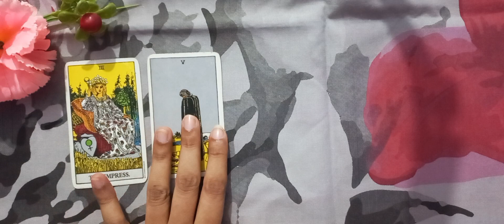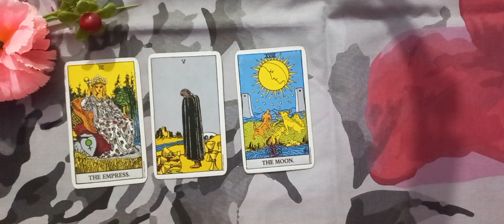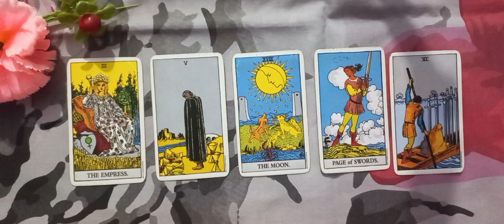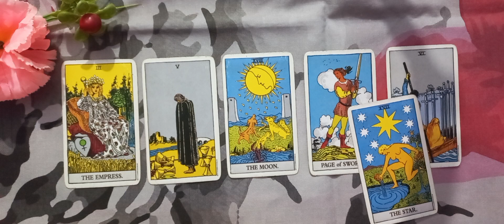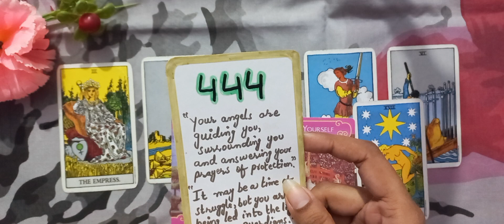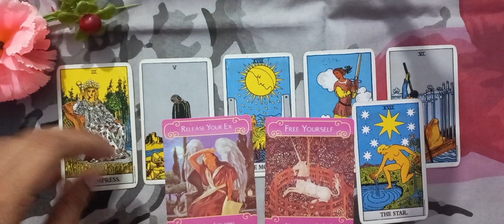SCORPIO ♏️ LOVE ❤️ SEPTEMBER URDU/HINDI TAROT READING